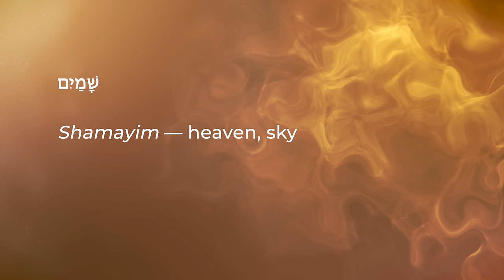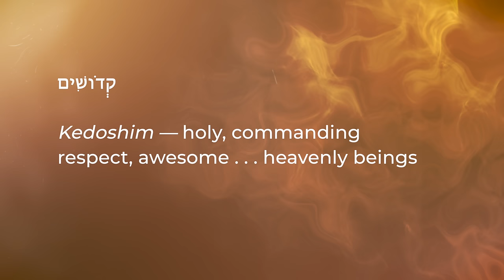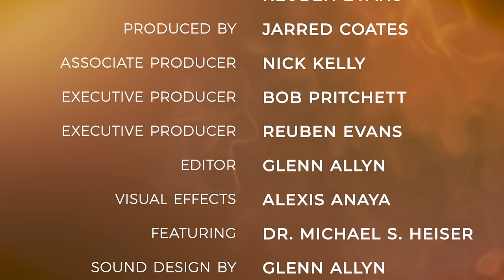Angels series - Episode 2 with Dr. Michael S. Heiser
In the second episode, the three semantic buckets of Nature, Status, and Function are introduced.

Dr. Micahel S. Heiser provides a framework for understanding the roles of the heavenly host.

Produced by Reuben Evans and Jarred Coates
Directed by Reuben Evans